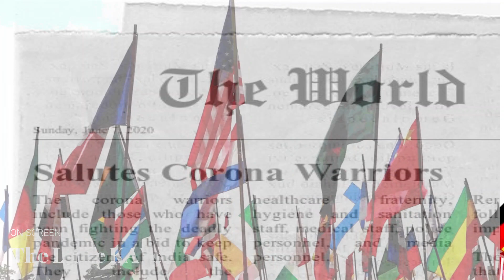We Shall Overcome | 8 Languages | One World | Salute to Corona Warriors |The Little Kays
The four little sisters,The Little Kays, saluting the corona warriors and inspiring the world to fight corona in self composed version of We Shall Overcome in 8 different languages, English | German | Spanish | Arabic | Chinese | Russian | Hindi | Malayalam.